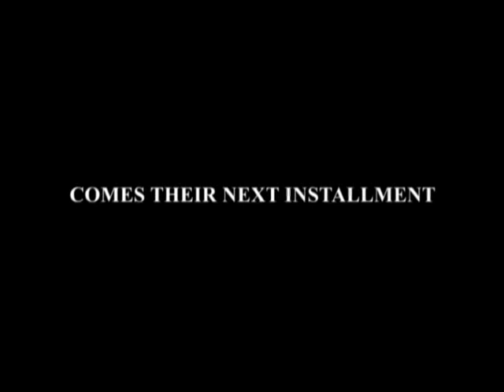IB2 promo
Promotional vid for IB2